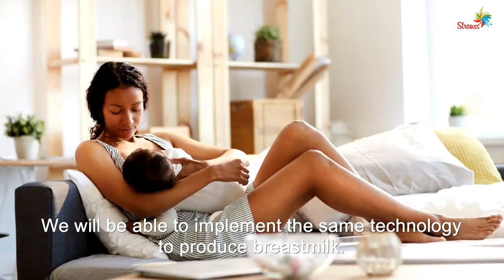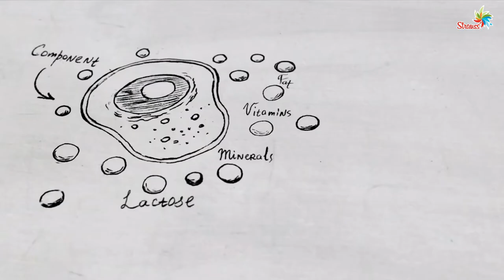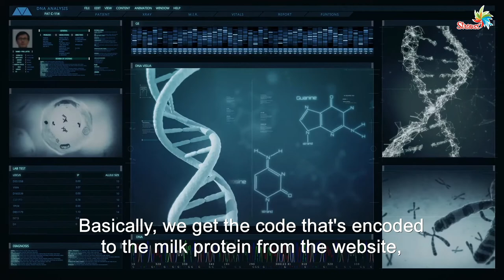Episode 2: Dairy and Eggs Scrambled (FoodTechIL 2021)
The 2nd episode of 'Nourishing a Better Tomorrow' mini-series about the Israeli FoodTech, made by The Kitchen FoodTech Hub.
Featuring:
Dr. Eyal Afergan, Co-founder and CEO Imagindairy
Liron Nimrodi, Co-founder and CEO ZeroEgg
Prof. Nurit Argov, CTO BioMilk
Taly Nechushtan, CEO InnovoPro

Host: Sarai Givati

​Fire-side chat:
Prof. Eyal Shimoni, CTO Strauss Group, & Eric Melloul, Board Member Oatly and Mutti.